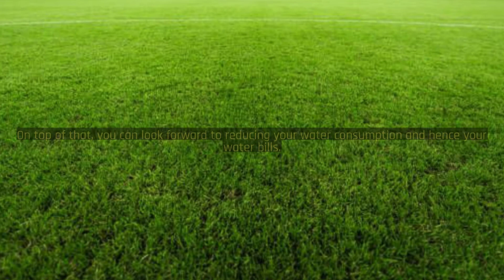Artificial Grass - Woodland Hills -Green Field Experts Artificial Turf Woodland Hills -(818)-3194403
Green Field Experts Artificial Turf Woodland Hills
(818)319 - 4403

Artificial grass is used successfully throughout the world for sports (football, rugby, tennis, golf, etc.), homes, many levels of performance, and competition requirements. Green Field Experts Artificial grass offers you quality assurance systems for the elite and community level affected effective maintenance programs for adequate and effective performance, with increasing regulation and auditing. However, prior research is very limited in this regard. The practical experience is based on planning, offering, and providing a variety of maintenance techniques to sweep, clean, decompact, replace and repair carpets and artificial grass fillings. This article has as main objective to present to our company Green Field Experts Artificial grass as the best option to provide a unique vision of the short and long-term benefits that we offer them.